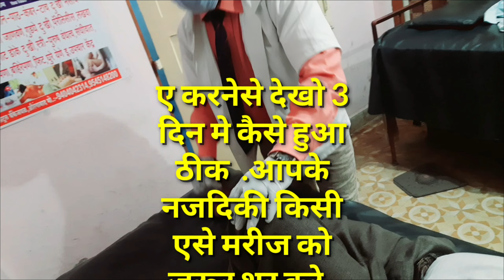पॅरालिसीस(अर्धांगवायु)होनेपर ए एक्सरसाईज करे.आपभी सिखे..3 दिन मे कैसे हुआ ठीक Payralysis Excercises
payralysis Excercises App bhi shikhe or apne Dosto ko shar jarur kare पॅरालिसीस घर  पर  ठीक  करने  का तारिका (अर्धांगवायु चे  घरगुती  व्याम. ..पॅरालिसीस होनेपर  क्या  करे

पॅरालिसीस ए एक्सरसाईज करनेसे देखो 3 दिन मे कैसे हुआ ठीक  .आपके  नजदिकी किसी  एसे मरीज को जरूर शर करे . गई  हुई  जुबान  2 दिन मे  वापस .आपनी खोई हुई आवाज ए करनेसे आई वापस

🧑‍⚕️  *लाईलाज बिमारियो का सफल इलाज*

 👉 Acupuncture & Neuro Therapy
 *सेहत से जुडी हर जटिल समस्यां का संपूर्ण समाधान.!*

▪️Cervical Pain गर्दन दर्द (मान दुखी)

▪️Lumber Pain पीठ दर्द (पाठ दुखी )

▪️Joind Pain जोडो में दर्द (सांदे दुखी)

▪️Frozen shoulder कंधा  दर्द (खांदा दुखी)

▪️Headache Migraine सर दर्द (डोके दुखी )

▪️Speechless  गुंगापन/ बात न करना (मुक्केपणा)

▪️Epilepsy मिरगी (फिट येणे)

▪️Bell's palsy मुह तेडा होना / मुह का लकवा (तोंड वाकडे होने)

▪️Nee pain घुटना दर्द (गुड्गे दुखी)

▪️Hemiplegia पॅरालिसिस / लकवा (अर्धांगवायु)

▪️Sciatica नस दबणे / नसांचे विकार

▪️Osteoarthritis घुटने में अंतर / गुडग्याची वाटी सरकणे

▪️Low Calcium - कॅल्शिअम कि कमी

▪️Leg pain  पैर दर्द  / पैरोमे चीट्टया आना (पाया मधे मुंग्या येणे)

▪️Spine Disease - मणक्यांचे आजार - कमरेचा/मानेचा गॅप किंवा नस दबने

▪️Cervical Spondylosis - गादी  सरकणे - सर्व्हायकल स्पाँडिलिसिस

▪️Tennis एल्बोव - कोन्हि का दर्द

▪️Infertility - स्त्री - पुरुष वंध्यत्व आजार आणि उपचार

▪️Tinnitus कानोसे आवाज न आना - बहिरेपणा

▪️Chiropractor Treatment - जाणु बस्ती, कटि बस्ती

▪️Full Body Adjustment - ऑल बॉडी सेटिंग

▪️Capping Treatment - हिजामा  ईलाज

*डॉक्टर रामेश्वर शिंदे*  औरंगाबाद (महाराष्ट्र)